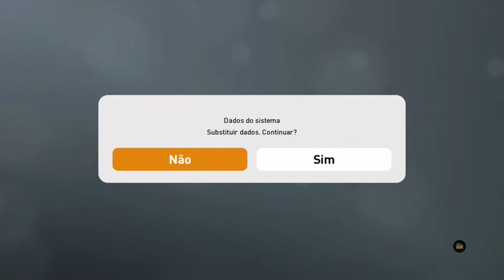DERROTAS CONSECUTIVAS ??? BRASILEIRÃO #4